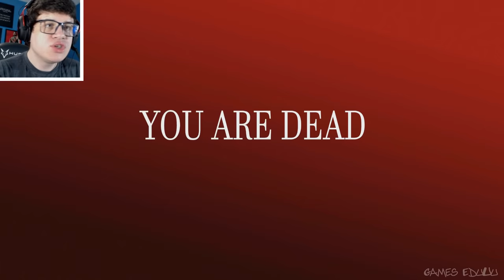PERSEGUIDO PELO URSO PELUDO! - Foglight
- 16GB RAM
- GeForce GTX 1080 Ti
- HD 1TB
- Windows 10